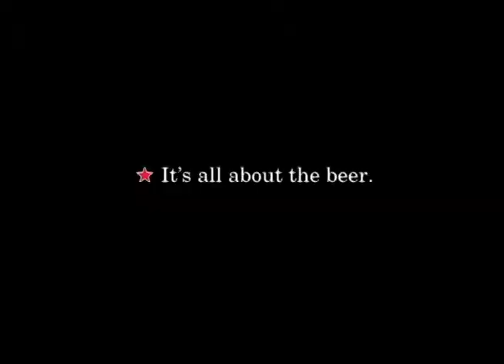Heineken: Jet Bet - The Wager with Lil Jon & Jermaine Dupri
Acclaimed motion picture director Allen Hughes directed the: 30-second spot, which features new music from Dupri, created and recorded exclusively for Heineken, features Lil Jon hopping off a jet to pay off a bet with buddy Jermaine Dupri after a music industry award event. Lil Jon delivers the coveted prize of Heineken to Dupri, and bets him "two twelves" that he'll sweep next year's awards. In the end, viewers are reminded, "It's All About the Beer." The spot aired again Tuesday during the Western Conference Finals between the Dallas Mavericks and the Phoenix Suns.